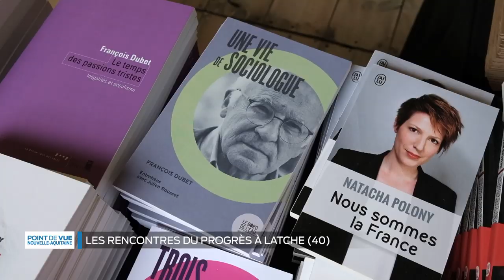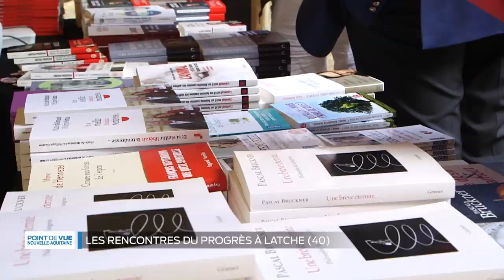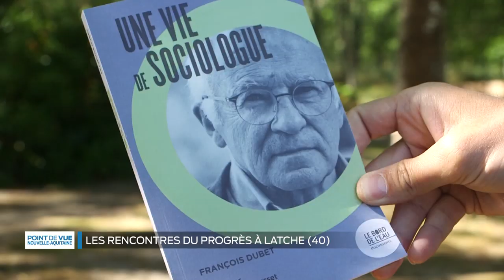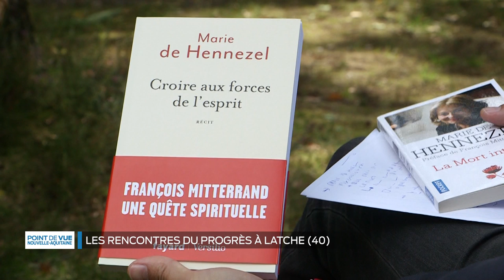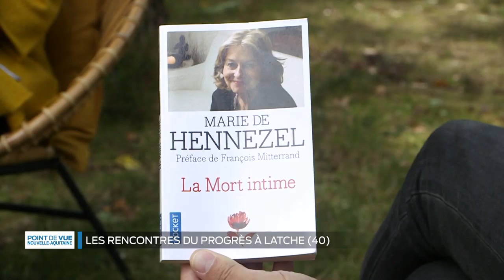Point de vue Nouvelle-Aquitaine - Les rencontres du progrès à Latche